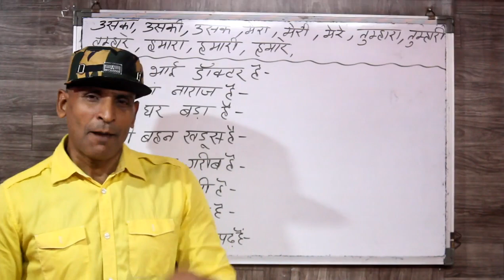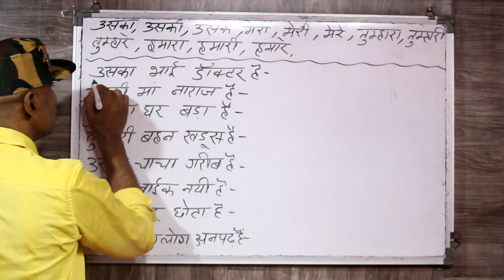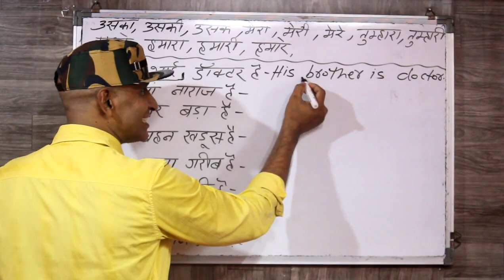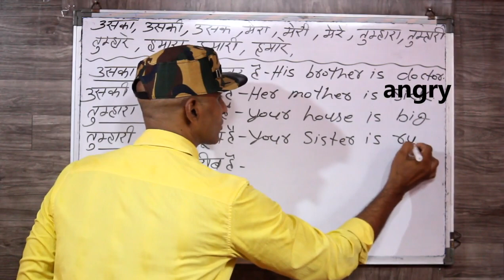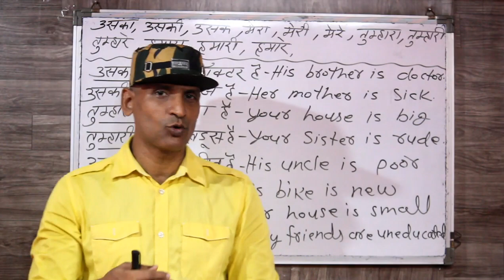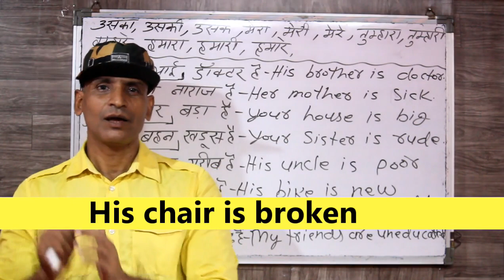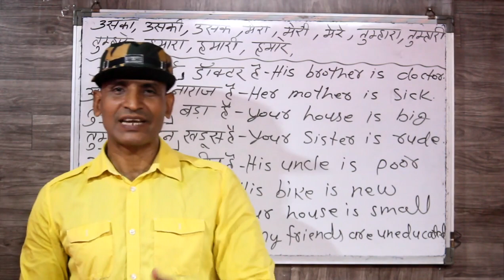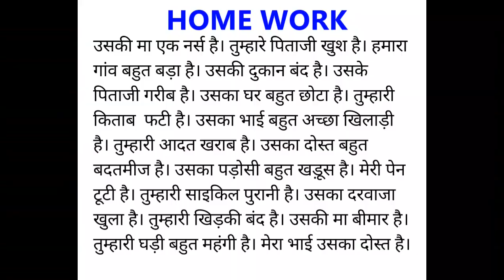एस तरह PRACTICE करोगे तोह इंग्लिश बोलना 100% सिख जावोगे PRACTICE CLASSES deva english spoken class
दोस्तों ये इंग्लिश practice क्लास की दूसरी विडियो है  | इसमें एक फार्मूला बताया जाएगा और उस फार्मूला से आप इंग्लिश के सैकड़ो वाक्य बना पायेंगे बस आपको विडियो को पूरा देखना है हर विडियो में आपको बहुत सारे वाक्य practice के लिए दिए जायेंगे और अगले विडियो में उनका ANSWER भी बताया जाएगा आप जितना practice करेंगे उतना ही आप सीखेंगे

जिनको लिखना पढना इंग्लिश में सीखना हो वो कृपया इस लिंक पर क्लिक करे